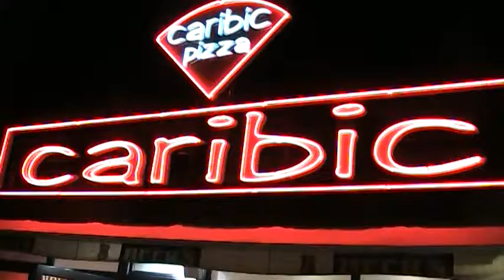Novi Sad CARIBIC Kaca, Bojan Trapa i Stefan